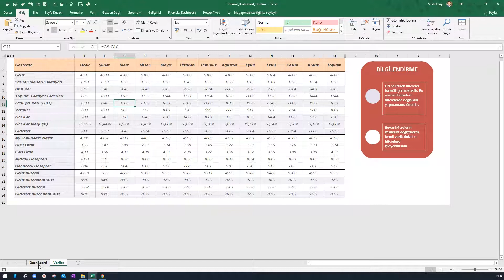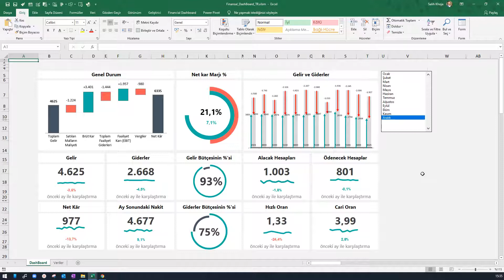Excelde Finansal Dashboard ve Grafikler - [2020]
Microsoft Exceli kullanarak bir dashboard hazırlayabilirsiniz. Fakat bundan daha iyisi zaten hazırlanmış bir taslağı ihtiyacınızı karşılamak için kullanmaktır. 🙂

Sİzin için türkçeye uyarladığımız finansal dashboard dosyasını aşağıdaki linke tıklayarak edinebilirsiniz. Dosyanın orjinali (ENG versiyonu) sitesinden alınmıştır.

Videodaki Kısımlar;
00:00 Tanıtım
00:13 Dashboard
01:21 Veriler
03:25 Arkaplandaki Sayfalar
03:53 Açıklama
05:03 Final
▪️ Excel Başlangıç Seviyesi Kursumuz ⤵️
▪️ Excel Ürünlerimize göz atmak ve Siparişleriniz için ⤵️